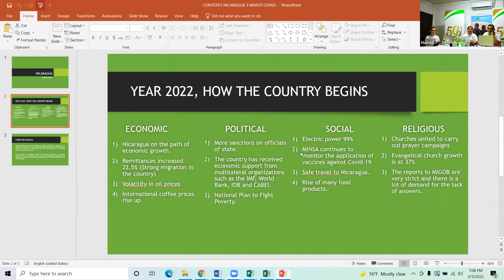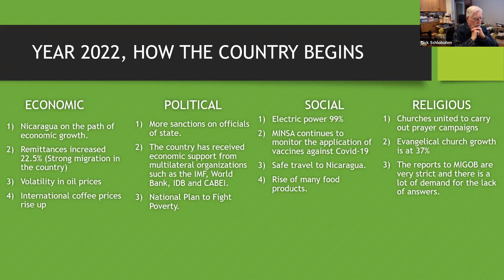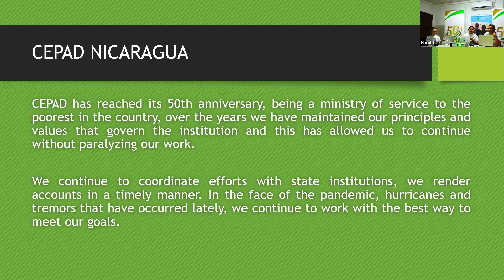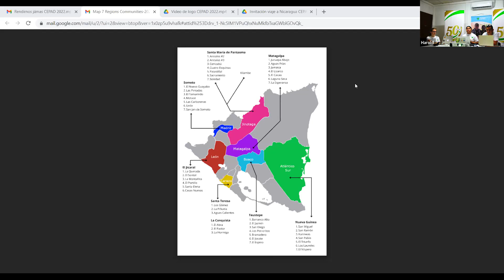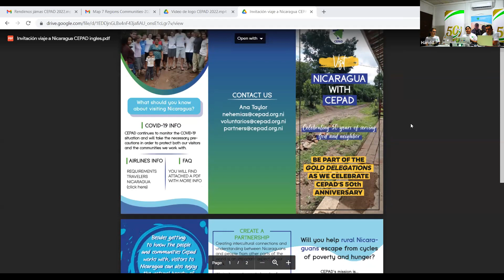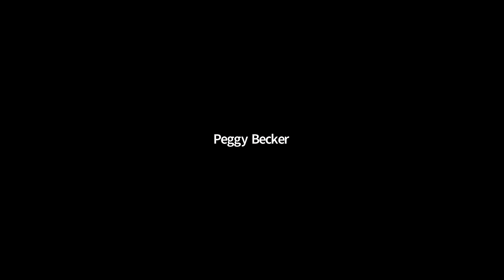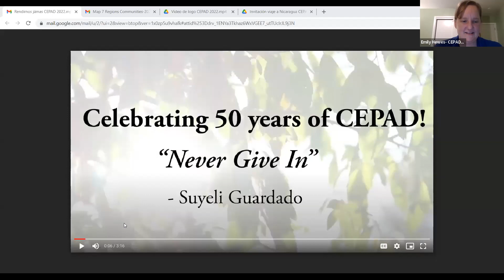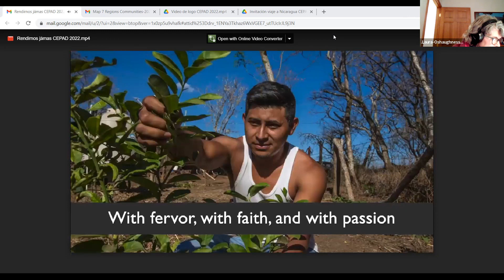CEPAD Donor Zoom March 3, 2022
Hear from CEPAD staff and volunteers in Nicaragua for an update on CEPAD's work and be invited to come visit Nicaragua.